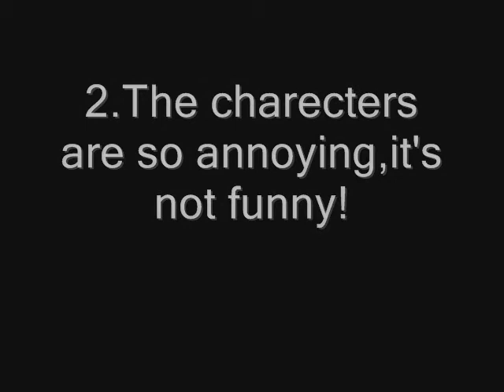Why I hate Neighbours so much...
No offence Neighbours fans *laughs nervously*

This video has been honored:
#8 - Most Discussed (Today) - Nonprofits & Activism - Australia
#22 - Top Rated (Today) - Nonprofits & Activism - Australia